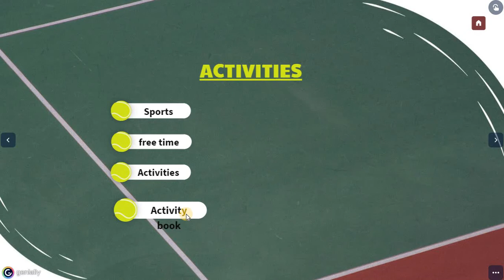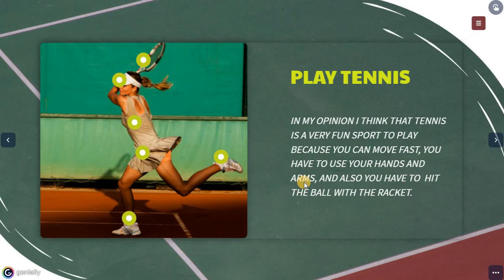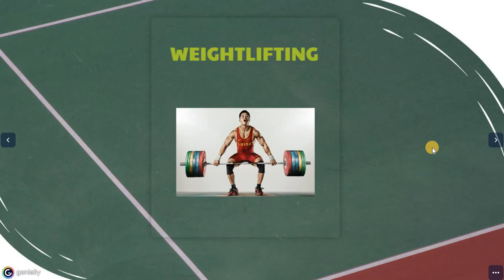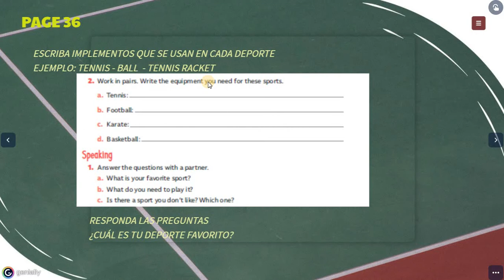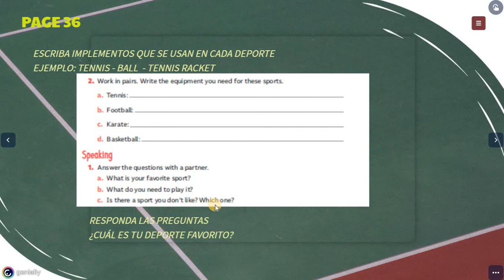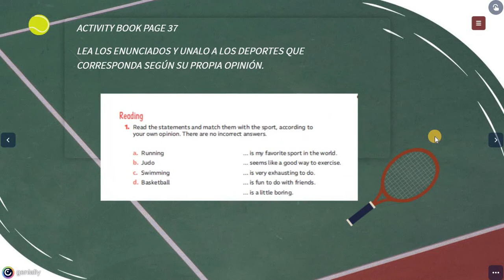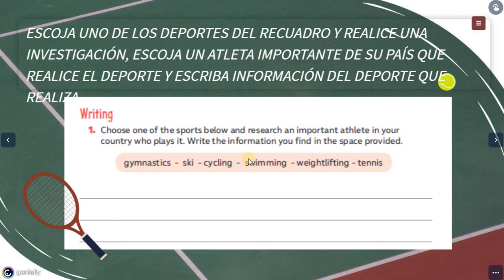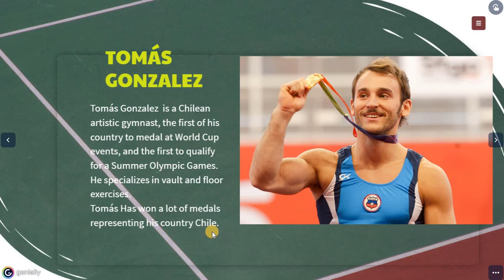7mo básico semana 18 INGLÉS